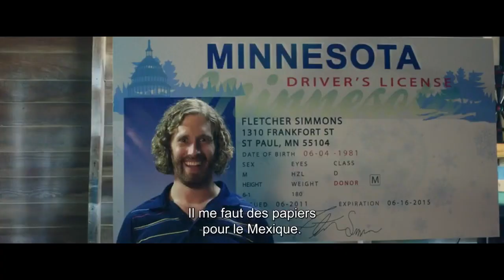Search Party Official US International Trailer (2015) - T.J. Miller, Thomas Middleditch HD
24 hours ago, Nardo (Thomas Middleditch) was standing at the altar next to the love of his life. Now he's shivering in just a pair of gold leggings in the Mexican desert, and the only men who can save him are his best friends Jason (T.J. Miller) and Evan (Adam Pally).